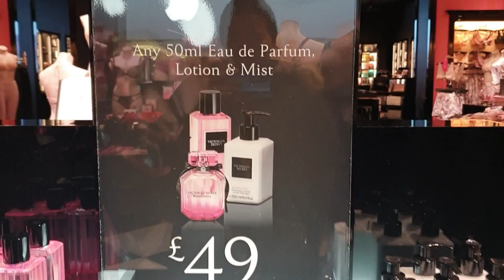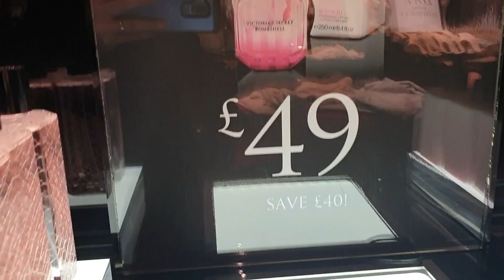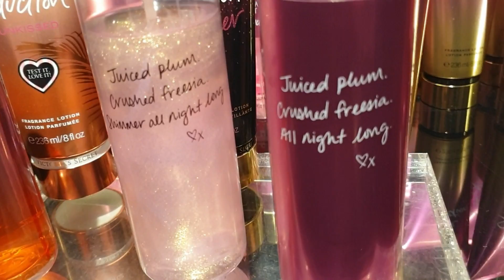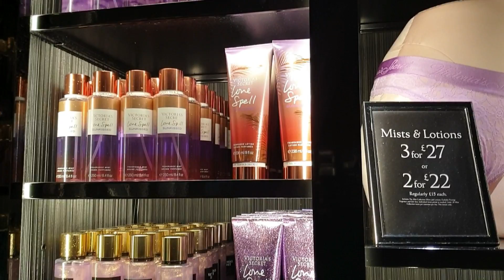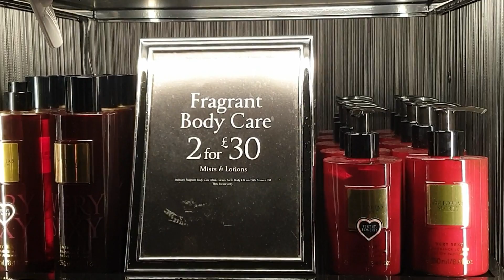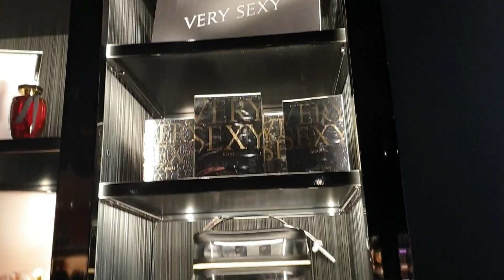VICTORIA SECRET WOMEN'S PERFUME | MARCH 2020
Just passing by in Victoria secret to look around in perfume,lotion,body spray,lips gloss,lip balm,wallets,purse,etc.lots of choices if u buy a perfume really nice smell.